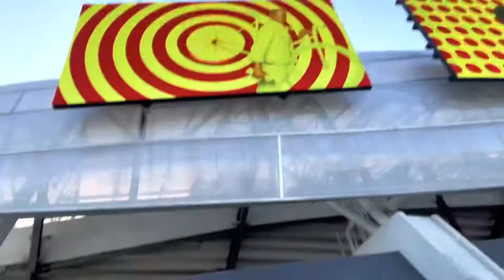LAFC Game Vlog (4/20/22)